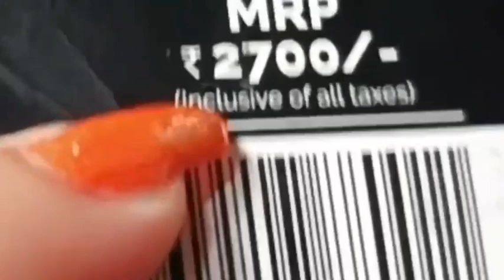আমি ব্যবহার করেছি এবার তোমারা ও করো তারাতারি 😍